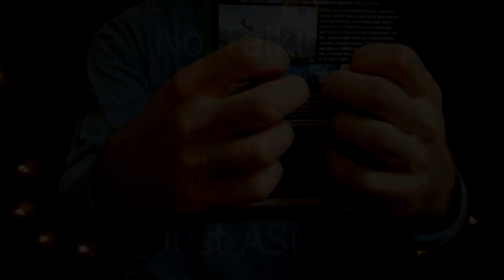asmr 30 SOUNDS IN 1 MINUTE (no talking) *binaural*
This short no talking asmr video features 30 DIFFERENT sounds in 1 minute! From tapping, to crinkles, to vibrations, to mic tapping, to mic flossing, to mic brushing, and more, this short fun asmr video will surely give you tingles! I hope you enjoy!

Enjoy unlimited MP3 DOWNLOADS of ALL of my ASMR audio, or even get a PERSONALIZED ASMR video made for you!

Two mics are used for the ear to ear binaural effect. Please let me know what I can improve upon for next video, and let me know your favorite sounds or objects! As always, get some sleep, chill out, or just relax!

ASMR, or Autonomous Sensory Meridian Response, is a feeling of well-being with often a tingling sensation that comes from an assortment of sounds or visual triggers. Listening to ASMR is a great way to de-stress, focus, or sleep!